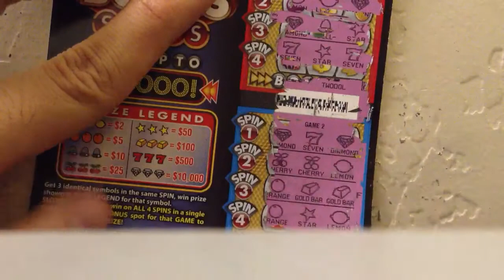$2 Bonus Slots 9D12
Arizona lottery